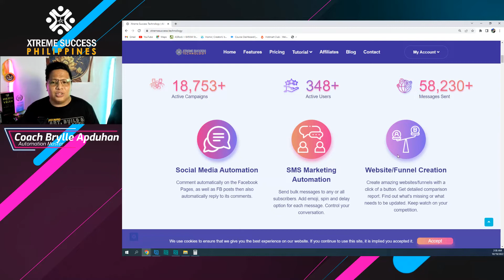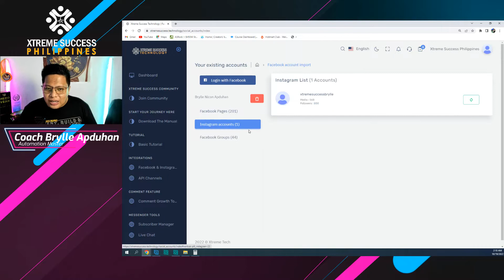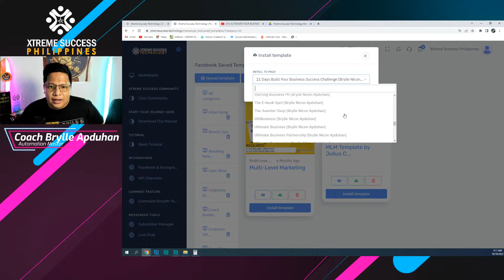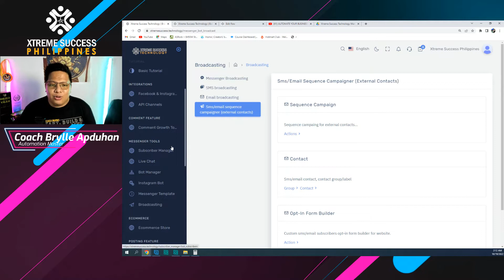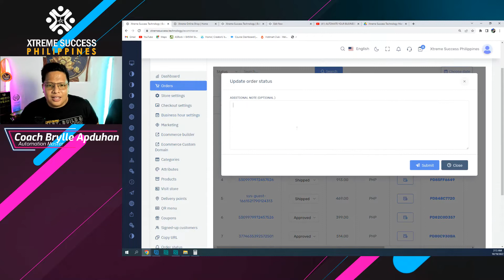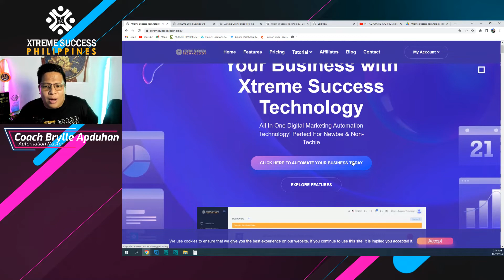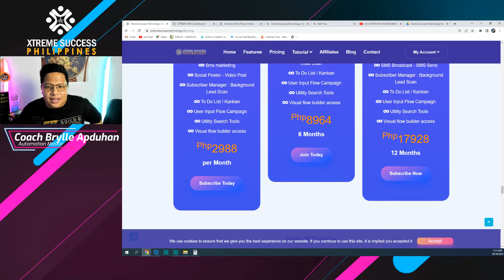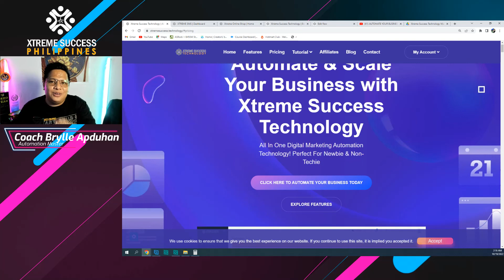NEW Intro To Xtreme Success Technology